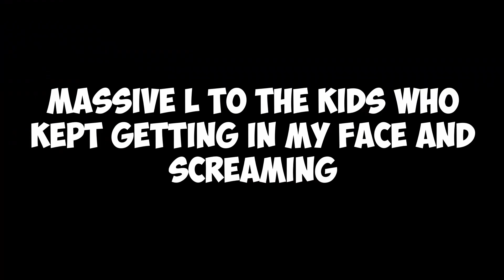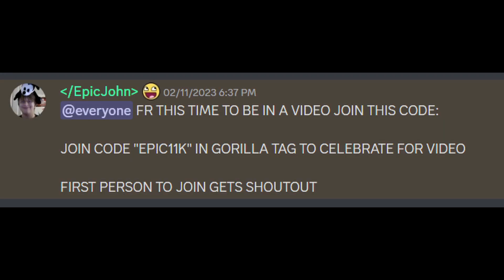I played MINIGAMES with FANS... (11k special)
In honor of hitting 11k, I played some games with fans on Gorilla Tag VR.

ALSO SUPPORT BY BECOMING A CHANNEL MEMBER TO EARN PERKS

MEMBER SHOUTOUTS:
BolkHeadBo
somberfella
StormXTER